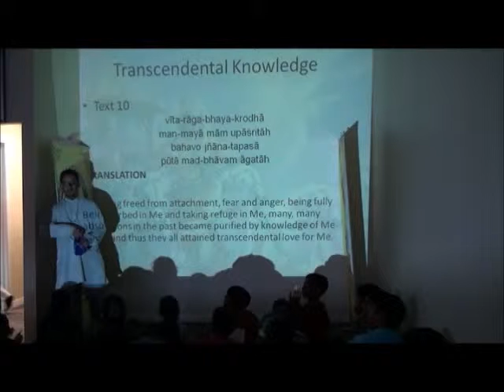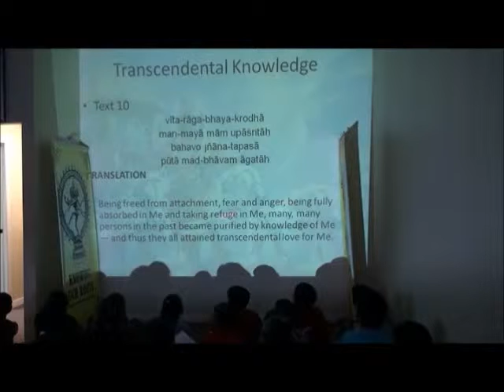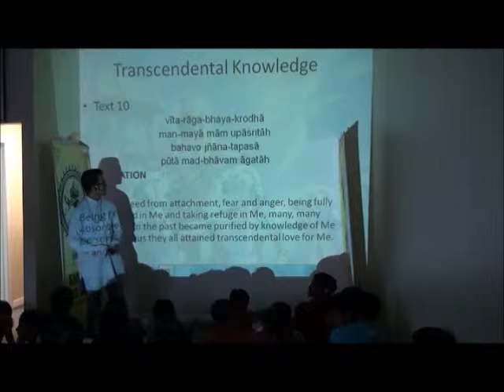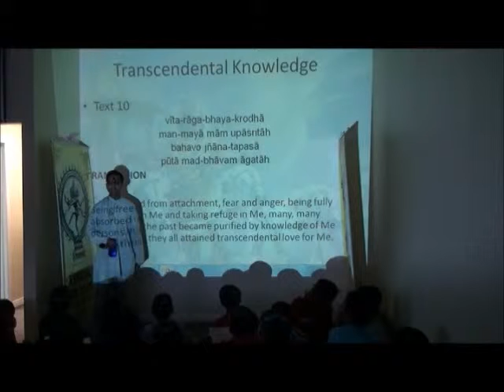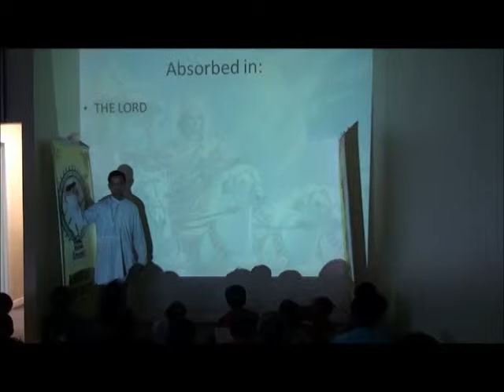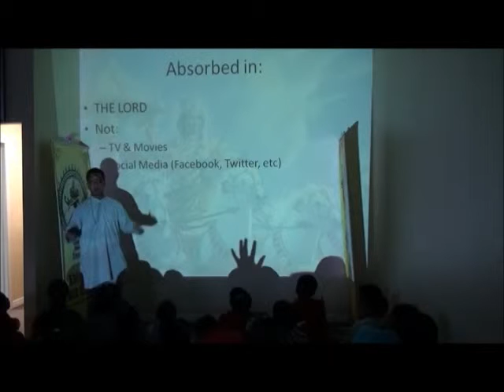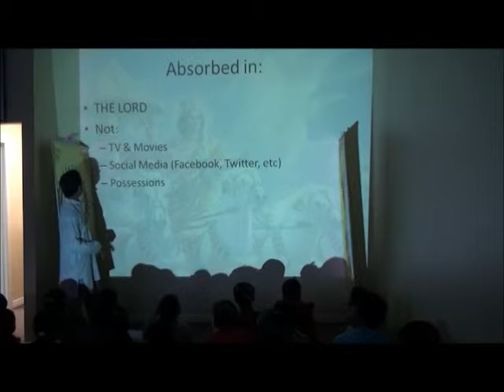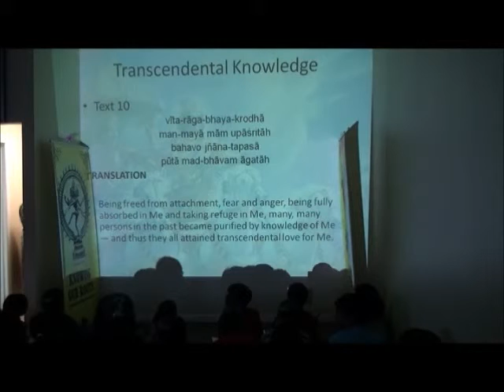youth class mar 04 2012 3 of 5.wmv